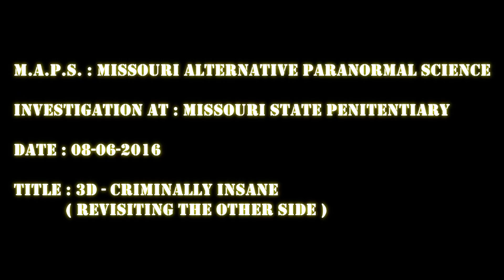MO . State Penn . ( 08/06/2016 ) Jefferson City , MO : Criminally Insane Revisiting The Other Side